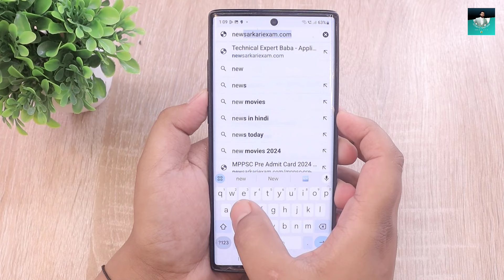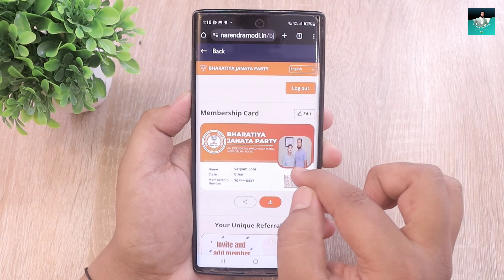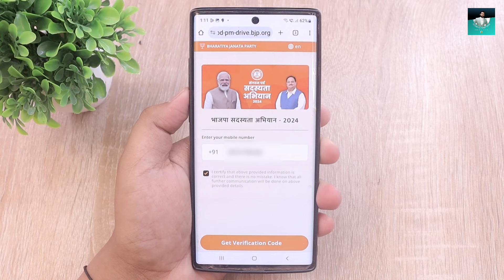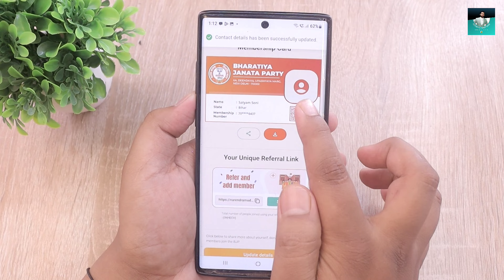BJP Membership Card Me Photo Kaise Change Kare | भारतीय जनता पार्टी 2024 | BJP Card Edit Kaise Kare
Hello,

इस वीडियो में हम सीखेंगे की बीजेपी मेंबरशिप कार्ड में बदलाव कैसे करें बीजेपी मेंबरशिप कार्ड बनाते समय बीजेपी के सदस्यता अभियान से जुड़ने समय बहुत से लोग अपना फोटो नहीं अपलोड कीये है या फिर अपलोड किए हैं तो गलत कर दिए हैं ऐसे ही बहुत से लोग अपना नाम भी गलत लिख दिए हैं तो इस वीडियो को देखकर वो सभी लोग बीजेपी मेंबरशिप कार्ड में ऑनलाइन करेक्शन या बदलाव कर पाएंगे।

1 सितंबर 2024 से बीजेपी ने सदस्यता अभियान शुरू किया था और तब से कई करोड़ लोग जुड़ चुके हैं लेकिन बीजेपी मेंबरशिप कार्ड बनाते समय बहुत से लोगों से कुछ गलतियां हुई हैं जिसमें फोटो अपलोड करना बाकी रह गया है या नाम में गलती हो चुका है तो इसका बदलाव करने के लिए ही इस वीडियो को बनाया गया है ताकि मेंबरशिप कार्ड में फोटो अपलोड किया जा सके या नाम में बदलाव किया जा सके।

Bihar (India)